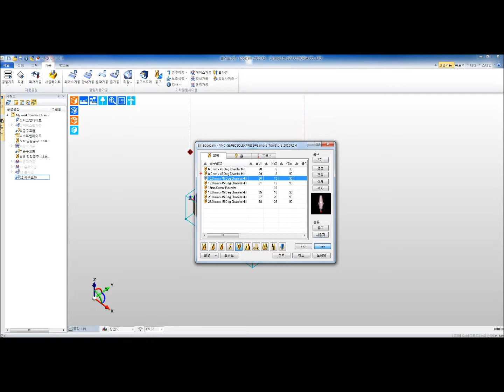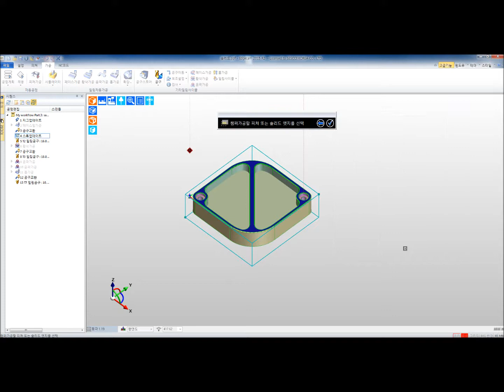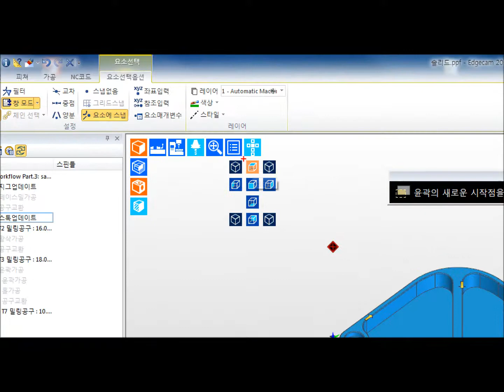50.[EC_MILL][챔퍼가공 (솔리드)]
Edgecam Milling 예제11 챔퍼가공solid